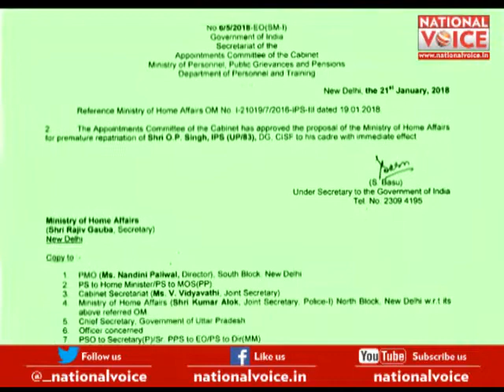National Voice : मंगलवार को ओपी सिंह संभालेंगे DGP का पद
मंगलवार को ओपी सिंह संभालेंगे DGP का पद